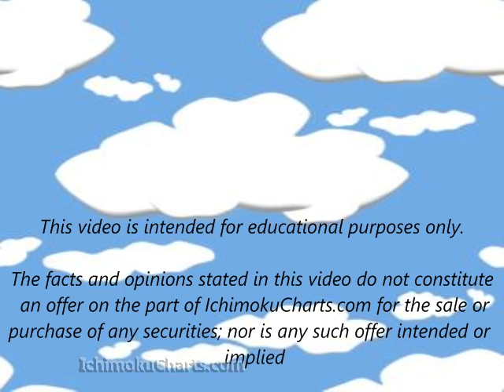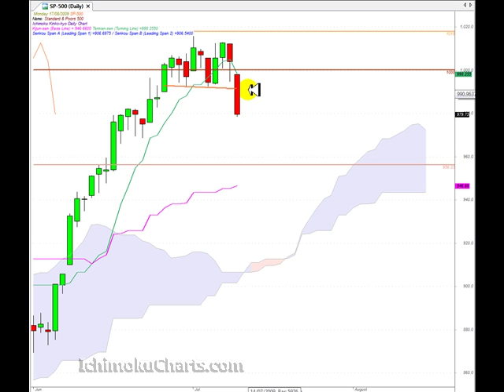SP500Aug17th2009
Daily S&P500 analysis using Ichimoku charts for August 17th 2009